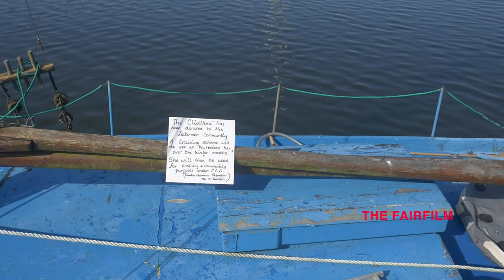KINVARA CO GALWAY IRELAND SEPT2021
KINVARA CO GALWAY